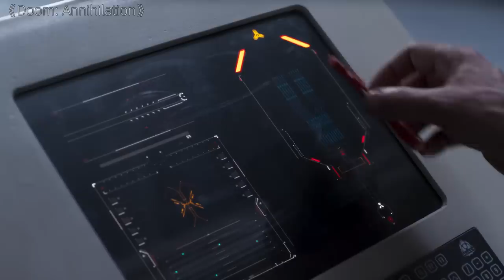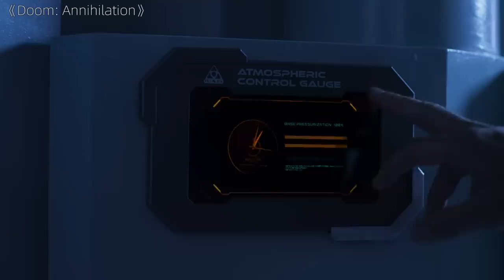Human Wants To Migrate To Mars But Monsters Have Already Taken It And Apocalypse Begins!!